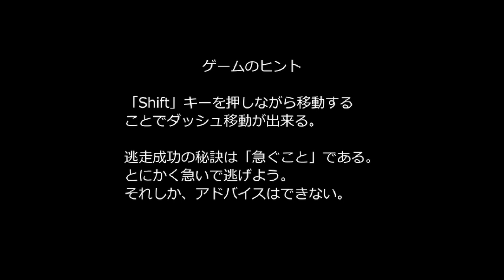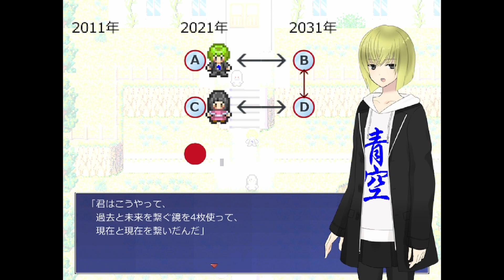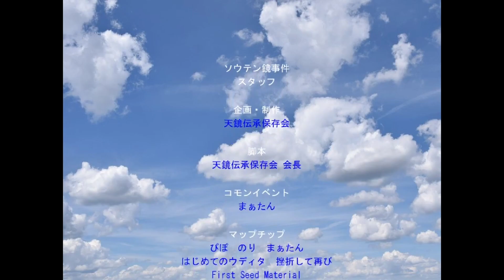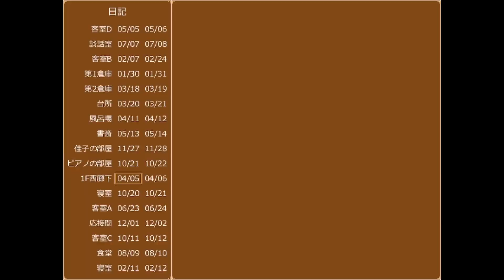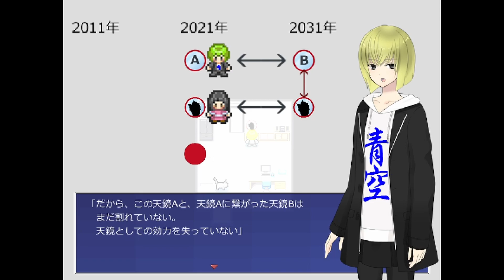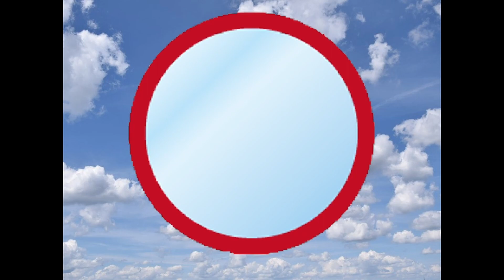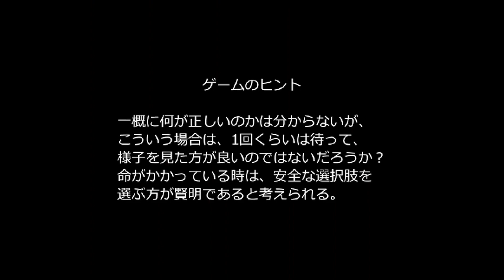過去と未来の秘密と鏡の正体。全エンド回収！【ソウテン鏡事件】#4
ソウテン鏡事件実況プレイ動画パート4
■あらすじ
「私の名前はミライ」「……私はカコ」
洋館に閉じ込められた主人公は、1枚の古びた鏡を見つける。
鏡を覗き込むと、向こう側から話しかけてくる人がいて……。

10年の時を隔てて過去と未来を結ぶ神秘の鏡『天鏡』を巡る、
本格SFサスペンスアドベンチャー。